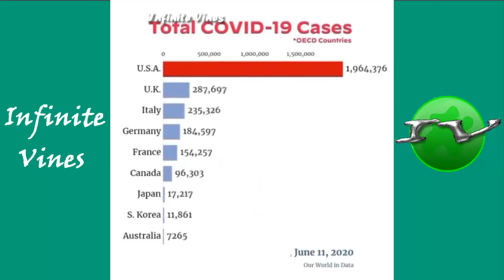King Bach TikTok & Instagram Videos Compilation 2021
I Hope You Enjoyed Best Of KingBach Tik Tok & Instagram Videos 2021 !